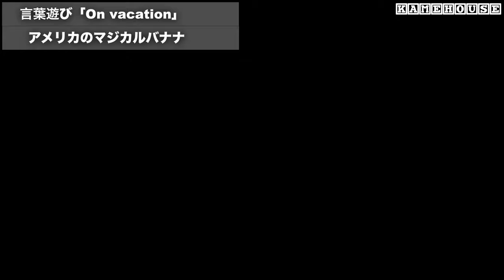アメリカでは普通に使う日本では習わない英語 #４ | 子供たちの遊び｜ バイリンガルと一緒に英会話を始めてみよう！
教科書には、たぶん載ってないアメリカ英語
もっと知りたいなーという方はコメントで教えてください。